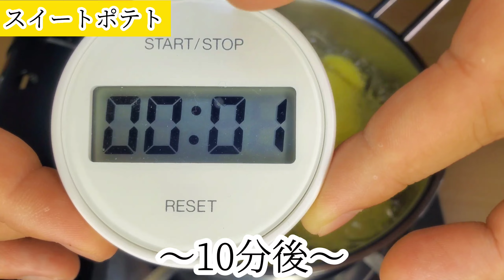【お菓子作り】#107 冷凍パイシートで作るサクッと滑らかなスイートポテトパイ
こんにちは
ARC(アーク)です。

【質問、リクエスト募集中】
材料や作業に関する疑問やお悩み、動画で見てみたいスイーツを教えて下さい！

【本題】
今回はスイートポテトパイを作ります😊

スイートポテトは日本発祥のお菓子で海外ではあまり馴染みがない物になっています🎵

冷凍パイは半解凍くらいが切れ込みが入れやすいです😆

オーブンの予熱は焼く温度プラス10℃で設定して下さい🙇‍♂️
扉を開けると大体10℃下がるからです😊

バターと書いている時は基本無塩バターを使用して下さい🙇‍♂️

【目次】
0:00　はじめ
0:31　さつまいも下処理
2:07　さつまいも下茹で
3:30　さつまいも裏ごし
5:24　スイートポテト
7:49　パイ成形
10:27　パイ空焼き
11:20　絞り・本焼き
12:57　完成・試食
13:35　まとめ

[スイートポテト]
・牛乳　　　　　　　　　　　  80g
・卵黄　　　　　　　　　　　   2個(40g)
[塗り卵]
・卵黄　　　　　　　　　　　   1個(20g)
・水　　　　　　　　　　　　　8～10g
[その他]
・冷凍パイ　　　　　　　　　　3枚
・黒ごま　　　　　　　　　　   適量

【道具】
ゴムベラ、ボウル、計量器、ピーラー、包丁、まな板、ザル、鍋、マッシャー、漉し器、木ベラ、ハケ、絞り袋、星口金、バット、ラップ、クッキングシート、天板

【作り方】
[スイートポテト]
1、さつまいもの皮を剥き、1cm幅に切り、10分間水にさらす。
2、鍋にさつまいもとさつまいもが被るくらいの水を入れ、中火で沸騰させる。
3、沸騰後、更に10分ゆがく。
4、10分後、水気を切ってからマッシャーでさつまいもを潰す。
5、潰したさつまいもを裏ごしする。
6、鍋にバター、グラニュー糖、牛乳を加えて、中火でバターを溶かす。
7、バターが溶ければ火を止めて、裏ごしたさつまいもと卵黄をよく混ぜる。
8、中火にかけて、生地がポトッとするまで火入れする。
9。火入れが終われば、バットに移し、密着ラップをして常温で冷ます。
[冷凍パイ成形・空焼き]
1、半解凍したパイ生地を10cmの正方形に切る。
2、1cm程内側に切れ込みを入れて、折り畳み成形する。
3、クッキングシートを敷いた天板に並べる。
4、卵黄に水を混ぜた塗り卵をパイに薄く塗る。
5、180℃のオーブンで15分焼成する。
⚠️中央が浮き過ぎれば手で押してへこませる。
[絞り・本焼き]
1、スイートポテトを星口金を着けた絞り袋に入れて空焼きしたパイに絞る。
2、スイートポテトに塗り卵を薄く塗る。
3、黒ごまをスイートポテトに散りばめる。
4、180℃のオーブンで25分焼成する。
5、あら熱を取って完成。